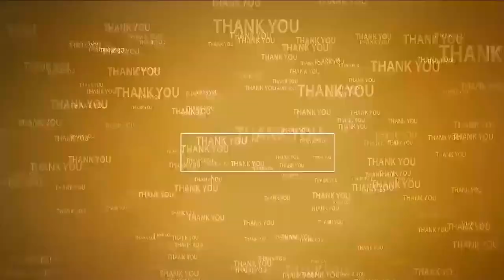కుప్పంలో ఘనంగా బక్రీద్ వేడుకలు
బక్రీద్ పర్వదినం సందర్భంగా  ప్రత్యేక ప్రార్థనలు